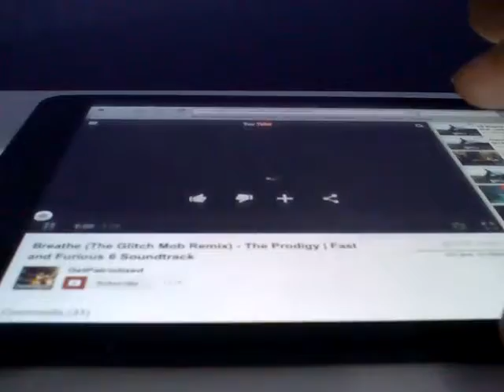JA3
AUDIO JUNAID